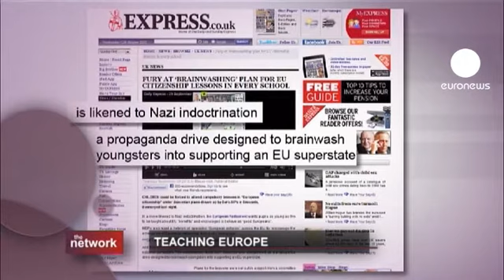¿Es posible educar para crear una identidad europea?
La Unión Europea se expandió cual Big Bang en 2004, lo que fue un hito para la unificación del continente. Pero con la crisis de la deuda, que amenaza con fisurar Europa, muchos ciudadanos han dejado de confiar en el proyecto europeo.

El Parlamento ha puesto en marcha un plan para desarrollar a nivel educativo lo que llaman "La dimensión Europea". Su objetivo es fomentar la educación europea en las escuelas gestionadas por la UE.

Asimismo la Unión Europea insiste a los países miembros para que en sus escuelas enseñen lo que es la UE.